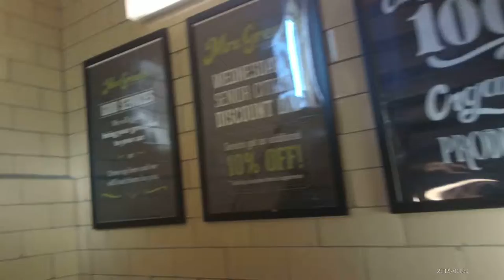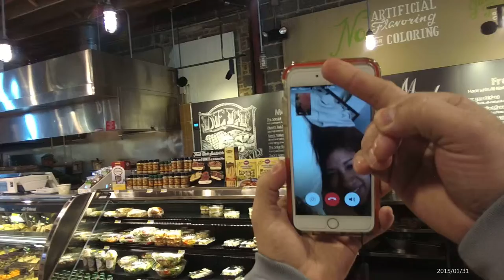MRS GREENS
NATURAL MARKET DONDE TRABAJA CHELSEA